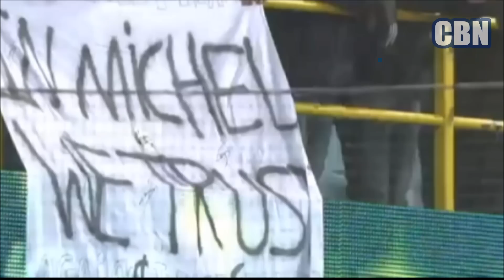CLUB BRUGGE KAMPIOEN | Deel 1: de regulaire competitie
In Deel 1 van de special 'Club Brugge Kampioen' blikken we terug naar de mooiste momenten, in de regulaire competitie, van het afgelopen seizoen 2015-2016.